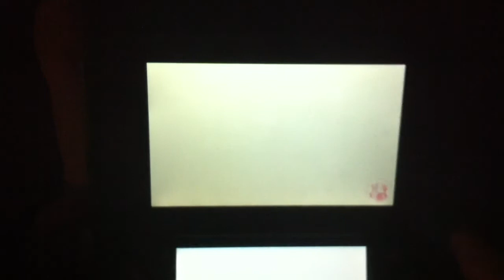SSB3DS The World's Fastest Classic 0.0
Hey guys, it's Jellopuff here. I did another speedrun, this time on Classic 0.0 where I got 57.39 seconds without loads and about 2 minutes and 50 seconds with loads. This ranks my time barely the third fastest time in the world only behind ImprisonedShadow and f**king Alpharad. I beat the old third place by less than a second. Yeah. Time to burn down the house that I built in the last speedrun I did. Anyway, have an amazing day.

Update: The Categories and requirements on speedruns.com for Smash 4 3DS have changed a bit so that the fastest time is based off of with loading time runs. This now makes my run the fastest in the world.